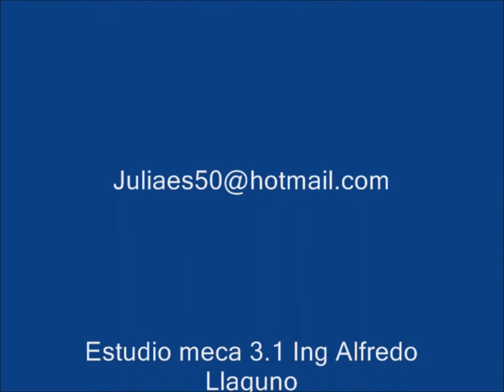Tarahumaras Nuevo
Tarahumaras Documental